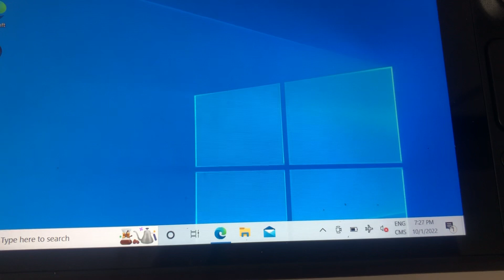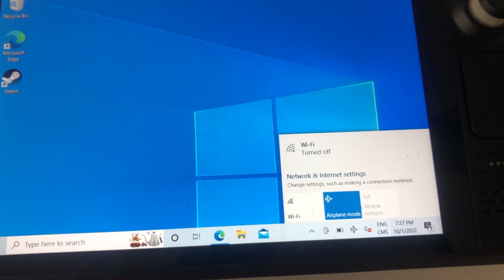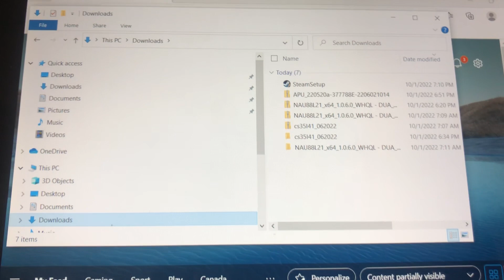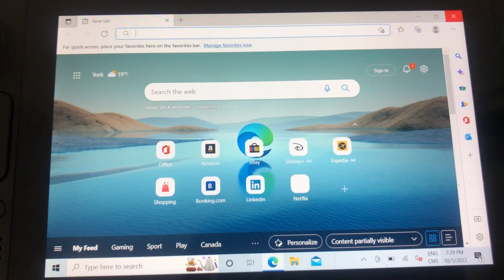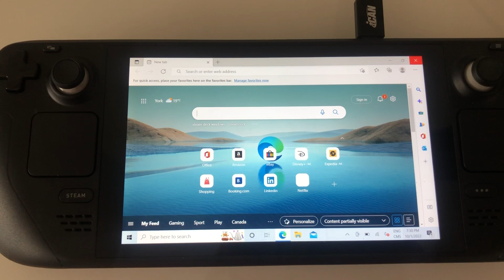HOW TO FIX WINDOWS DRIVER ISSUES😕STEAM DECK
Having issues getting audio on steam deck after installing windows 10